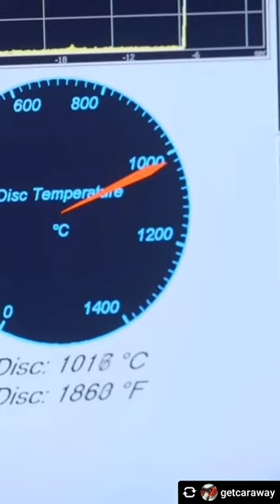Why costly?🥵|Bugatti Chiron brakes|3D printed|Titanium Calipers|Check description for more details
Follow • ⚡⚡ @crikess ⚡⚡
Follow • ⚡⚡ @crikess ⚡⚡
Follow • ⚡⚡ @crikess ⚡⚡

👉 The name says it all, The Automotive Immersion Space! Right here for you! 👈

Posted • @getcaraway

See caption for details 🤯

Stopping the $3 million, 1,500-horsepower, 16-cylinder, 4,500-lb. Bugatti Chiron from its mind-boggling 261-mph top speed requires locomotive-scale brakes. But big, heavy calipers hinder crucial performance characteristics like ride and handling, so Bugatti has pioneered development of a laser-sintered, 3-D-printed titanium component that will slash the weight of the Chiron’s monstrous brake calipers by 40 percent.

Each titanium caliper weighs just 6.4 lbs., compared to 10.8 lbs. for the current aluminum units and thanks to the stiffness properties of titanium, the lighter printed part is stronger. They are the world’s first brake calipers to be produced by 3-D printing and the largest functional titanium 3-D printed components.

The Chiron currently in production employs forged aluminum, eight-piston front calipers and six-piston rear calipers. The fronts are the largest brake calipers on any production car in the world.

“In terms of volume, this is the largest functional component produced from titanium by additive manufacturing methods,” Frank Götzke, head of new technologies in the Technical Development Department of Bugatti Automobiles Engineering, development and prototyping of the first part took only three months. German additive manufacturing specialist Laser Zentrum Nord handled the production with what was the world’s largest titanium 3-D printer at the time. It is outfitted with four 400-watt lasers for melting 2,213 layers of the titanium powder over 45 hours.

If you select Bugatti’s service program, a team of 10 highly-trained Bugatti technicians will travel all around the world to service your Chiron or Veyron in the best possible way, and they are available 24/7. And here's a breakdown of most common repair costs:

• First service – $25,000
• Brake rotors/ calipers replacement – $120,000
• Wheels – $50,000
• Tires – $42,000
• Windscreen – $60,000

Join us @getcaraway on our journey to 100K ✊

✨ A whole lot of quality assured content on @crikess straight outta the oven, waiting for you! ✨

⚡Follow The Automotive Immersion Space @crikess for more!⚡